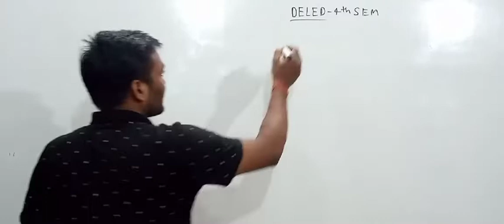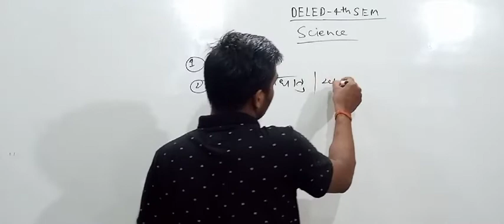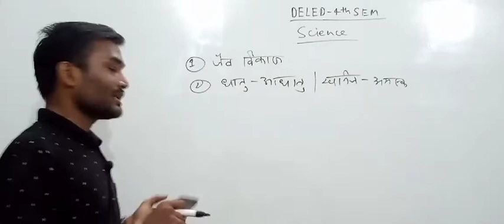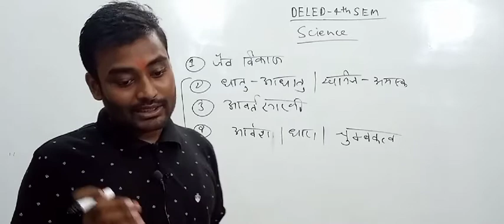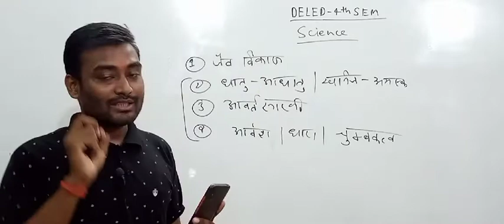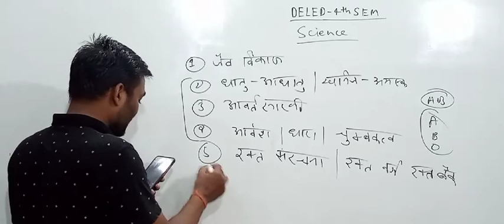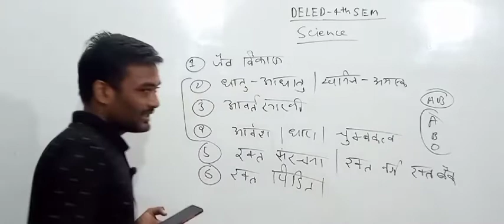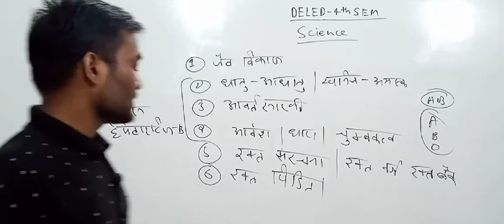Deled 4th SEM science syllabus||😀✌️ हो जाओ शुरु science deled @currentheaven465